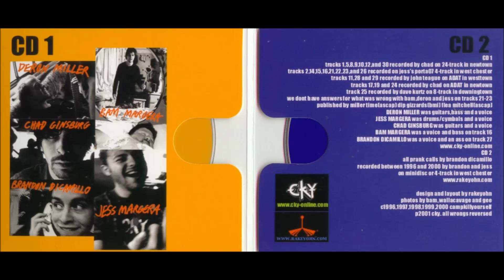CKY - You Ain't Rentin Shit (Prank Call)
Brandon Dicamillo's Prank Call From Volume 2